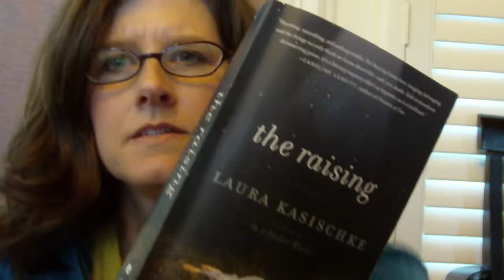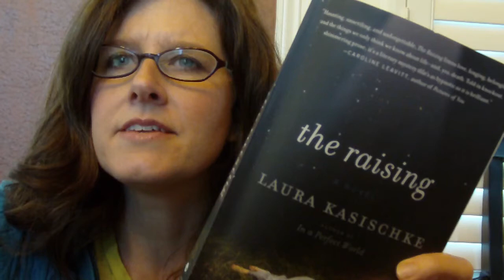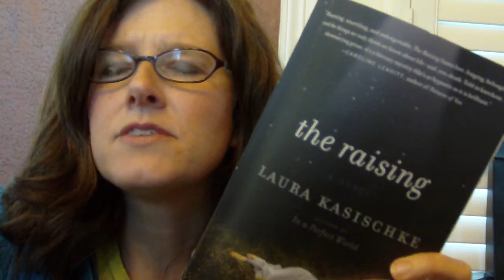Book Review: The Raising by Laura Kasischke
The Raising is a psychological thriller set on a college campus, beautifully written.  If you like paranormal themes and don't mind some strong language and sexual content, this book is worth a look.